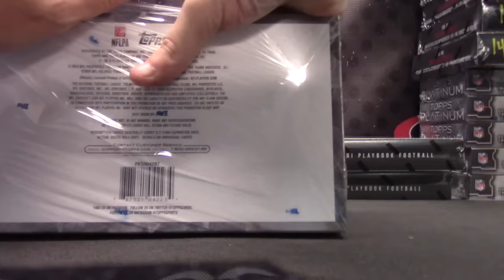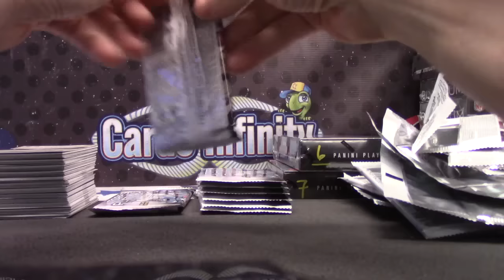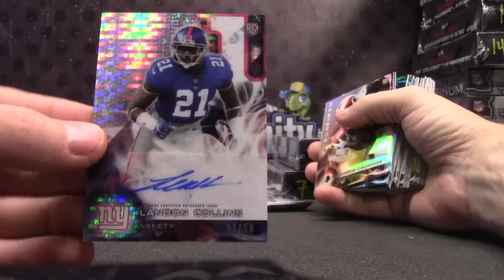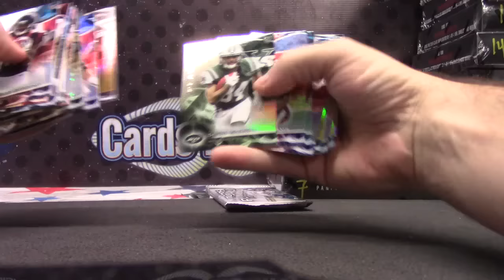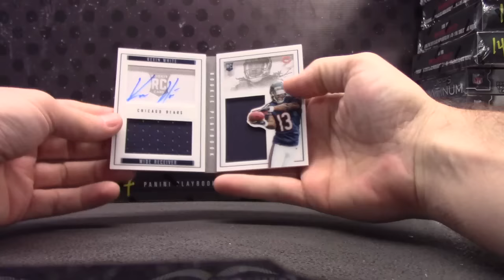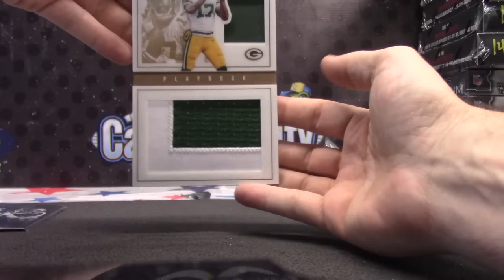Tim's 2015 Playbook & Platinum Football 3 Box Break